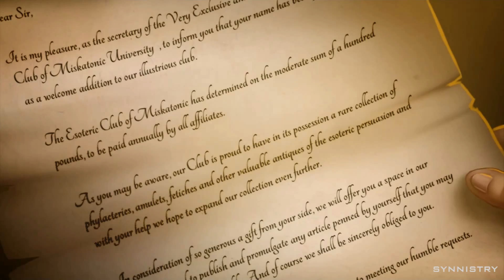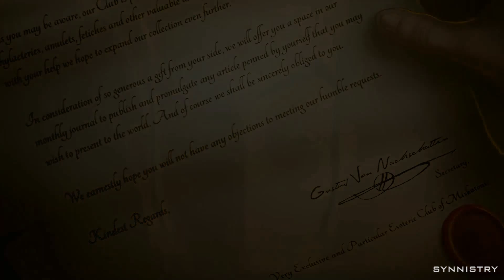The Weird Story of Waldemar the Warlock (Demo)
An old school point and click adventure with horror and black humor for PC & MAC. This is the demo...a well done demo. I enjoyed playing it.

Thank you for supporting the channel by watching the videos, liking and sharing them. It allows me to do what I love. I would not be able to do it without you! Thank you!!!